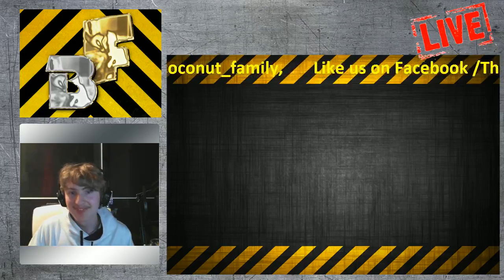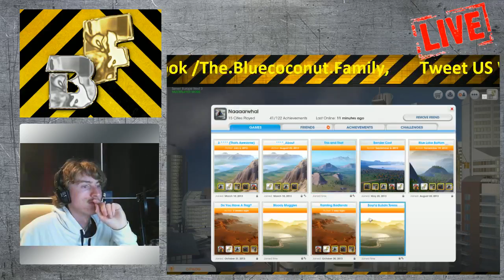Simcity Live With The Bluecoconut Family Pt1